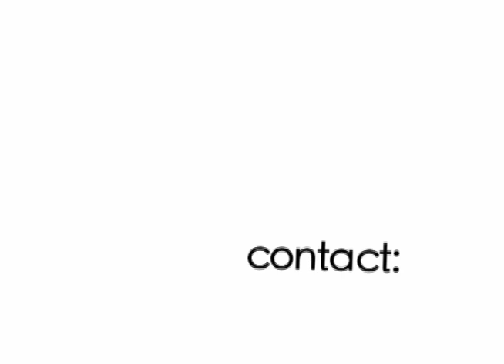PRIMARY COLORS . Ian Clark . Mid-Season Edit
Mid-season edit from winter 2006 featuring Ian Clark.

Additional Camera
Zach Sanford + Zack Wheeler

Music
FOUR TET . fourtet.net